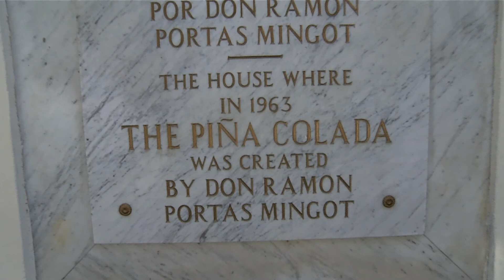BARRACHINA - HOME OF THE PINA COLADA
Ever wonder where the Pina Colada was invented? Well, this place has a plaque out front certifying it the birth place of the tasty cocktail. Learn the story here!